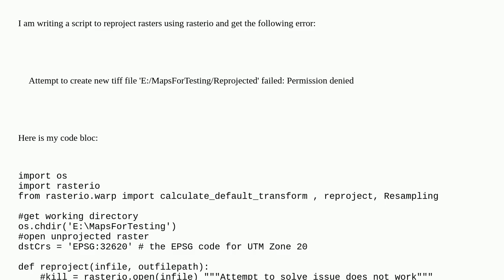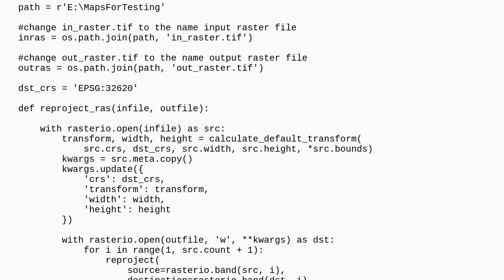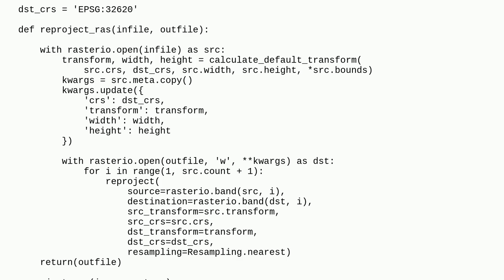Permission denied when writing new Rasterio file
A special thanks goes out to the community

  coordinate-system rasterio